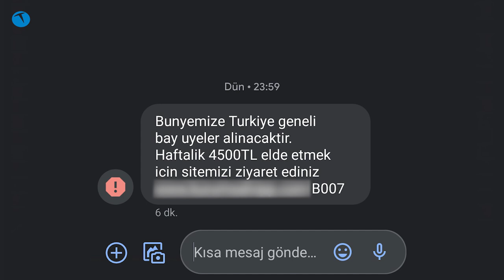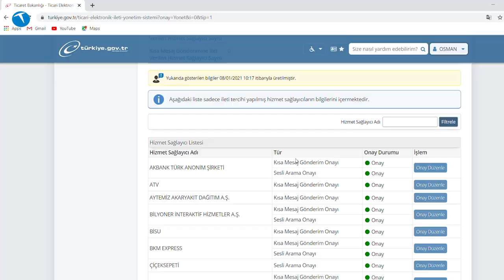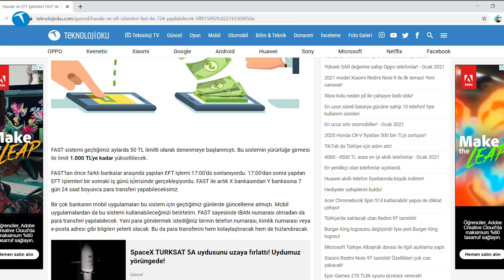2021 bereketiyle geldi! Fiyatlar düştü moraller tavan yaptı! Teknolojioku - Yorum #42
2021 hayli iyi başladı. Sonunda konsollardan alınan yüzde 50'lik ek gümrük vergisi yüzde 20 seviyelerine indi. Böylece konsol fiyatları da direkt olarak düşmüş oldu.

Bu konu haricinde gündeme dair diğer başlıklar da Teknolojioku - Yorum'un yeni bölümünde sizi bekliyor. Fırlatılan yeni uydumuz, iys ve tüm detaylar videomuzda.

Teknolojioku - Yorum her Cumartesi yeni bölümüyle sizlerle.